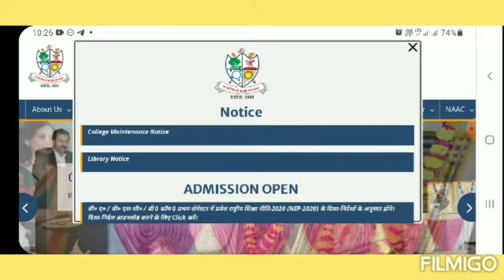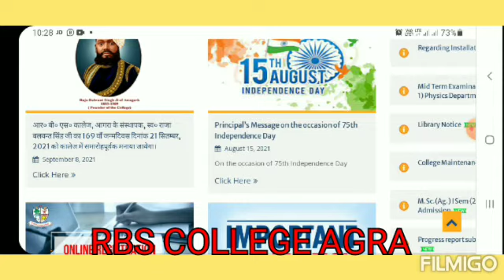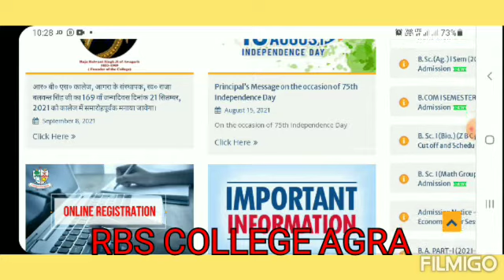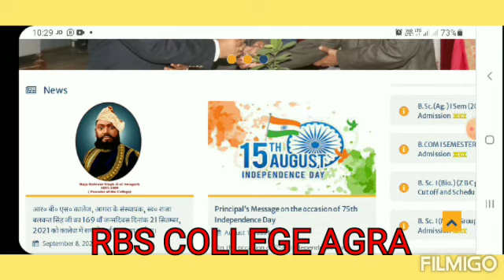RBS COLLEGE AGRA ADMISSION INFORMATION 2022-23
DAYALBAGH DEEMED UNIVERSITY AGRA
DAYALBAGH UNIVERSITY AGRA

b.ed test paper 2022 👇👇👇👇👇

hi dear friends (student @free job alert india
welcome

DEI admission information 2022-23

BA./B.s.c/M.b.a
B.com./B.b.a /b.s.c.Ag
b.ed  B.EL.ED
PG diploma
Diploma
polytechnic
ITI
certificate courses
YouTube channel (@free job alert india
founder:- pankajsharma
mob:- 63XXXXXXX8

covid-19 ( govt of india)
कोरोना से बचाव के लिए मास्क जरूर पहने भारत सरकार के नियमों का पालन करें घर पर ही रहें स्वस्थ रहें